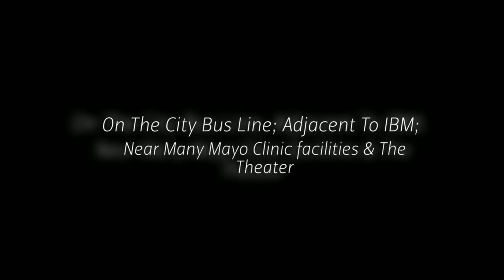Pet Friendly Apartments Rochester, MN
We offer 2 and 3 bedroom Townhomes and 2 bedroom Apartments.  Our Townhomes have 1600 square feet, a double attached garage with electric garage door openers.  Full size Washer and Dryer, gas fireplace with blower, patio door leading to a very spacious deck, large closets, master bedroom that is 16x20 with a walk-in closet.  Dining area adjacent to the kitchen with pantry closet and large coat and shoe closet.  All neutral décor throughout, mini blinds on windows.  The 2 bedroom Townhome has 1 ½ baths and the 3 bedroom Townhome has 2 ½ baths.  Our 2 bedroom Apartments have approximately 1000 square feet, they also have a full size Washer and Dryer, and a patio or deck depending on what level you are located on.  We also have handicap units available.